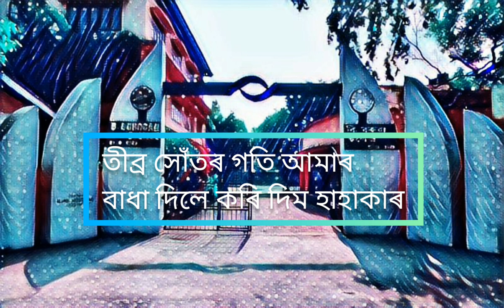B.Borooah College , Youth Conclave 2019 Theme Song (Lyrical Song)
Presenting you the Official Lyrical Video of Youth Conclave 2019.

Vocal and Lyrics            : Arnav Gond ft Rimjhim Das.
Co-Vocals                       : Vishal Das & Rishi Bora.
Music Composition      : Gaurav Rabha.
Lead Guitarist                :  Rizuwaan Shakir.
Drums                              : Gaurav Rabha.
Bass                                 : Sidharth Goswami.
Keys                                 : Nilim Bora.
Rythm                               : Nabajyoti Swargiary.

Studio Partner                : Prism Studio , Kahilipara.